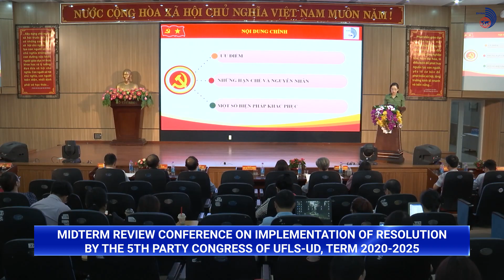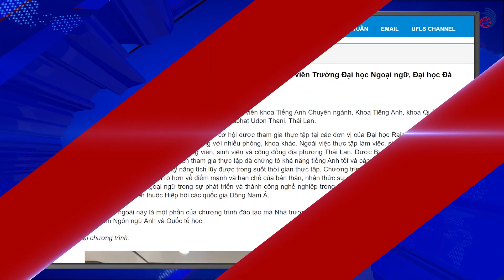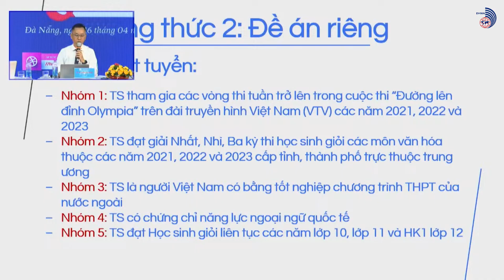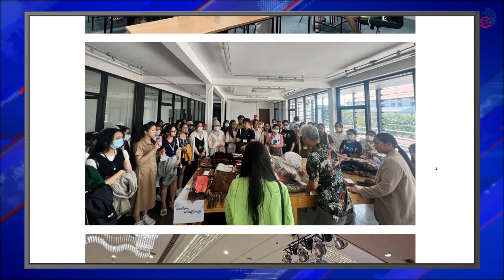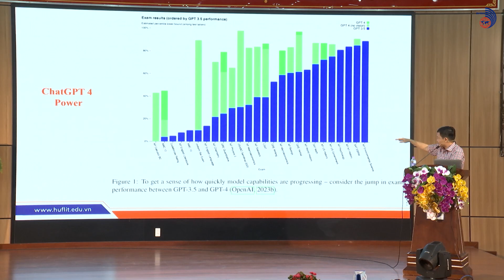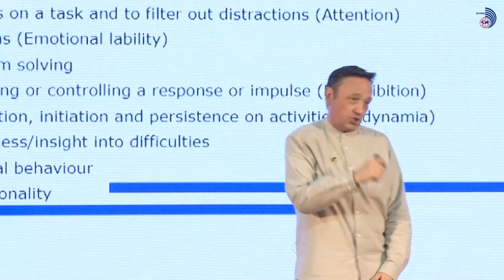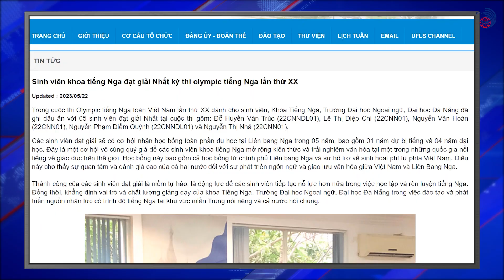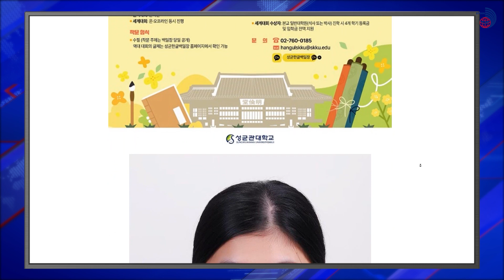Bản tin tiếng Anh số 10, Quý 2/2023 Trường Đại học Ngoại ngữ, Đại học Đà Nẵng